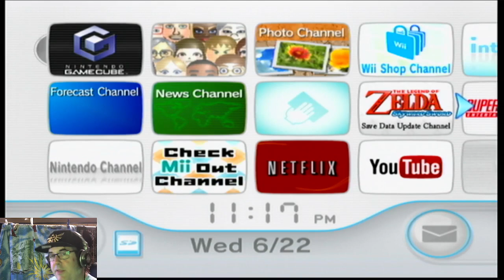LOZ Ocarina of Time gameplay 11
06-22-22
03:16 Greeting!
03:53 Quick recap
06:50 Lon Lon Ranch (child time) (heart piece)
14:19 Gold Skulltula (Lon Lon Ranch)
15:44 Gold Skulltula (Lon Lon Ranch)
17:32 Gold Skulltula (Lon Lon Ranch)
25:36 Gold Skulltula (Lon Lon Ranch)
33:50 The River of Sand
41:38 Shelter from the storm (Gold Skulltula)
48:10 Desert Colossus
1:17:55 Spirit Temple (Child)
2:08:24 Iron Knuckle battle
2:11:42 Hoot Hoot! It's that talking owl again...(Silver gauntlets)
2:16:58 bean sprout (Desert Colossus) Ending the stream